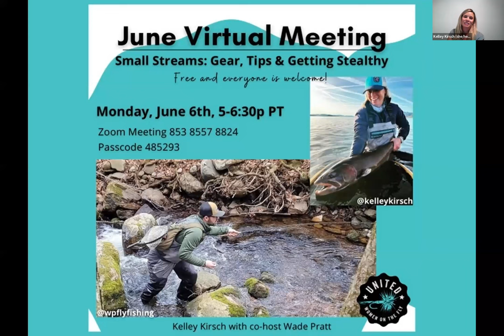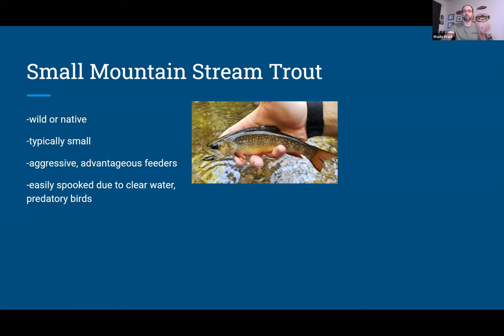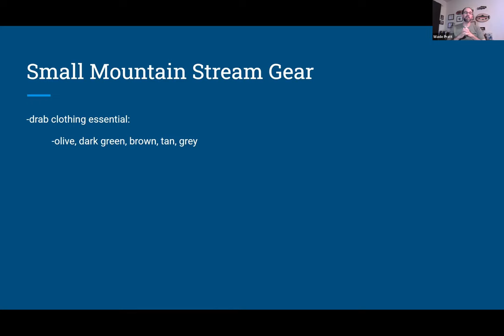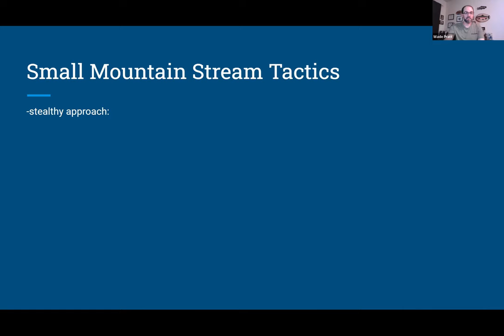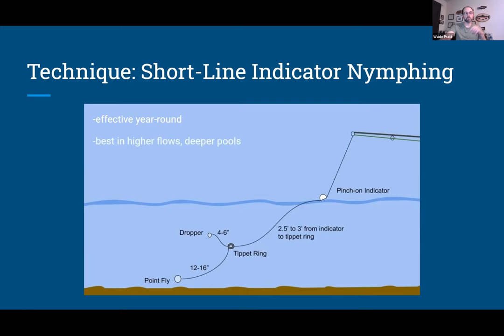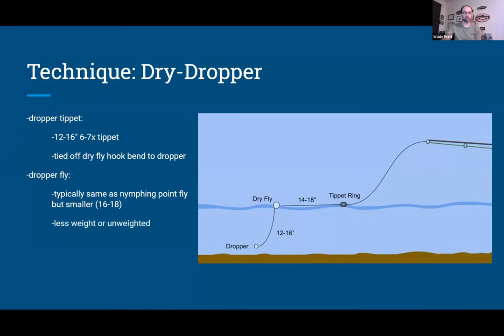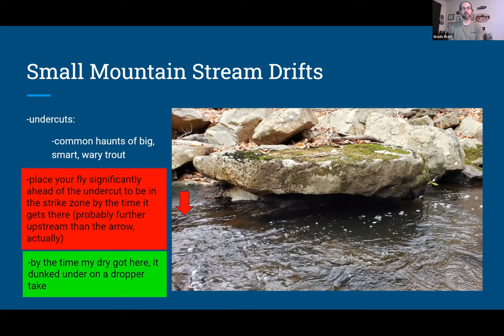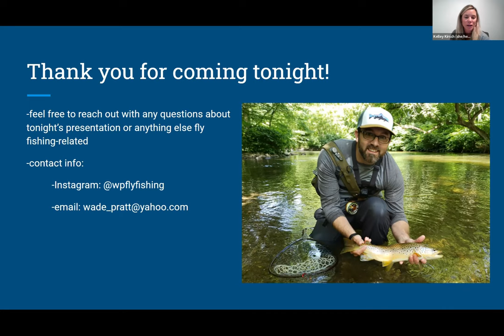Tactics for Fly Fishing Small Mountain Streams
June 2022 - Fly Fishing Small Mountain Stream Tactics

Wade has been a supporter and ally to United Women on the Fly for the past several years and is a faithful believer in the undeniable axiom that fly fishing is for everyone and no one should be excluded from it for any reason.  In this presentation, Wade discusses the gear, tips and getting stealthy in small streams. Our UWOTF Team co-host was be Kelley Kirsch.

Video Timeline -
0:00 - Intro
4:00 - Type of Water
5:54 - Small Water Stream Hatches
8:00 - Type of Trout
11:00 - Fishing Therapy
14:20 - When to Fish Small Mountain Streams
17:55 - Match Your Surroundings - Clothing and Shoes
21:30 - Equipment Recommended
28:20 - Fishing Tactics
35:30 - Leader Examples
48:20 - Seasonal Breakdown
50:20 - Fishing Approach
59:30 - Fish Handling & Releasing Small Mountain Stream Trout
1:04:55 - Be a Conservationist
1:07:36 - Q&A Session